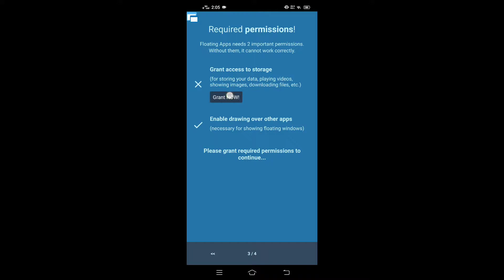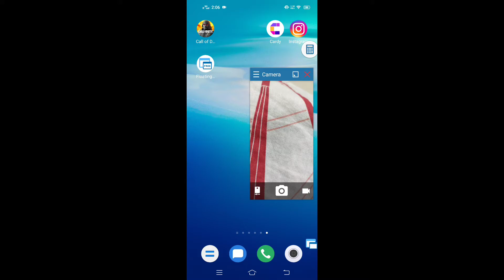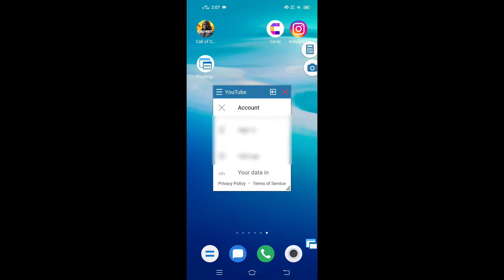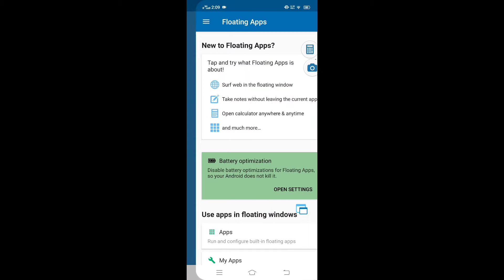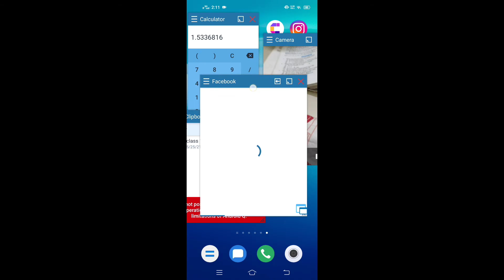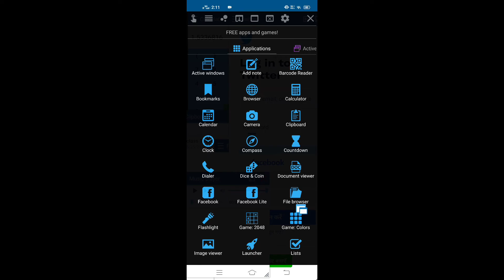How to Use Multiple Apps at Same time in andriod | Multitasking Andriod App | Carry on Techie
Use Multiple Apps at Same time in andriod
Multitasking Andriod App